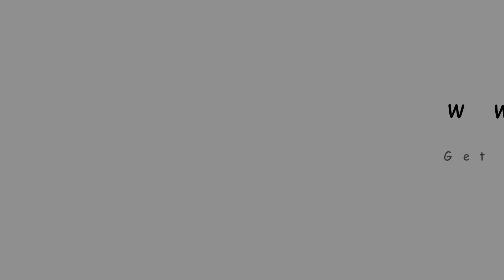free crochet pattern for autism awareness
More Tags:free crochet baby patterns,double crochet decrease,knit and crochet now,crochet afghan patterns,entrelac crochet,crochet for beginners,crochet braid pattern,crochet poncho,crochet braids with marley hair,easy crochet infinity scarf pattern